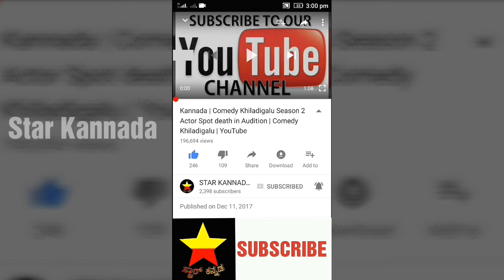ಕನ್ನಡದ ಹಾಸ್ಯ ನಟ ಬುಲೆಟ್ ಪ್ರಕಾಶ್ ಆಸ್ಪತ್ರೆಗೆ ದಾಖಲು!! | Bullet Prakash |bullet Prakash admitted hospital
ಕನ್ನಡದ ಹಾಸ್ಯ ನಟ ಬುಲೆಟ್ ಪ್ರಕಾಶ್ ಆಸ್ಪತ್ರೆಗೆ ದಾಖಲು!!ಪರಿಸ್ಥಿತಿ ನೋಡಿದರೆ ಕಣ್ಣೀರು ಬರುತ್ತೆ

Bullet Prakash

Bullet Prakash admitted to hospital